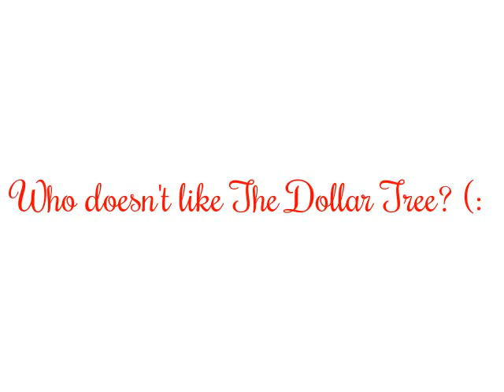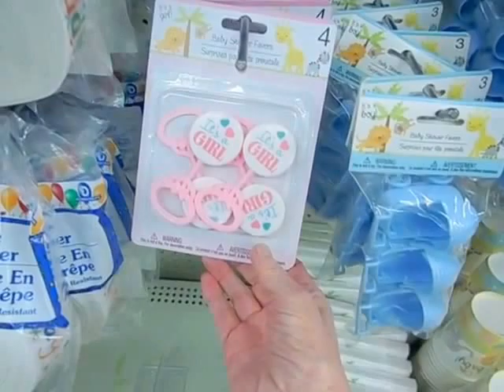~ Dollar Tree: the cutest fall & baby shower items! ~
I snuck a video camera into the Dollar Tree. Such cute items to decorate with or plan a baby shower!